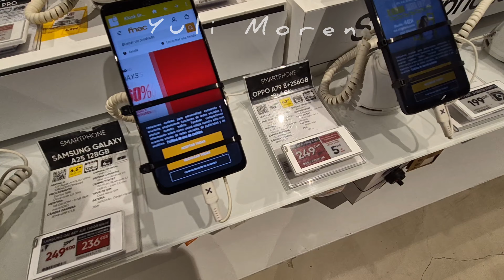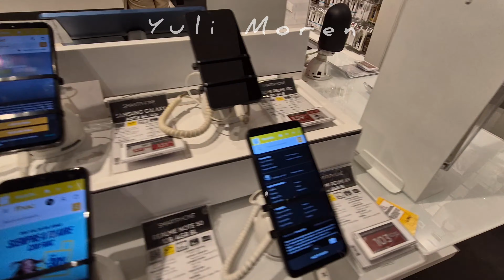HANYA BISA MERATAPI N4SIB SAAT HPKU KAPUT SEMUA DATA HILANG! 24 JAM KEMUDIAN LANGSUNG DAPAT YG BARU